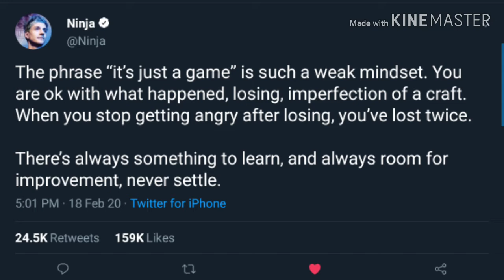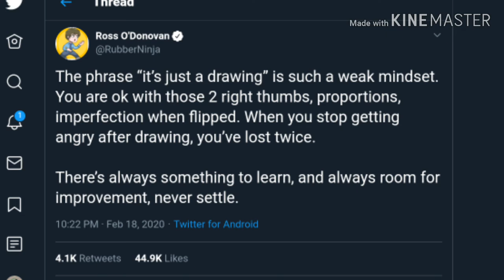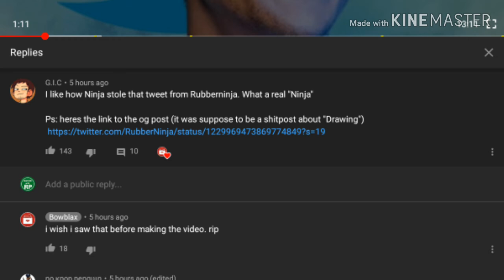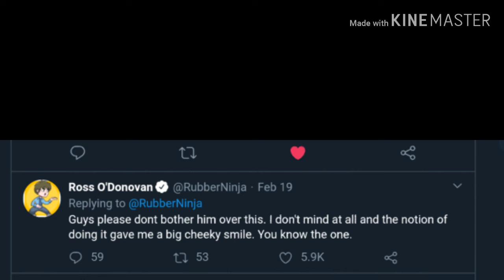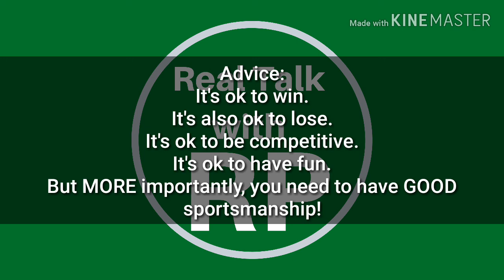Ninja Thinks That The Praise "It's just a game" Is Such A Weak Mindset!|RTWRP#10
Ninja thinks that you're a horrible and lazy human being if you think that "It's just a game".
To Tyler "Ninja" Blevins it's not just a game and if you think it is then you have such a weak mindset!

Ninja thinks that people are stupid when they think that Fortnite is just a game.
What Ninja doesn't want to have is GOOD SPORTSMANSHIP!
I saw the Twitter V.S. Ninja video and I went to click on that link in the comments to compare another tweet which was a parody, and yes Ninja's Tweet was posted at 2PM and the parody tweet was posted at 10PM.